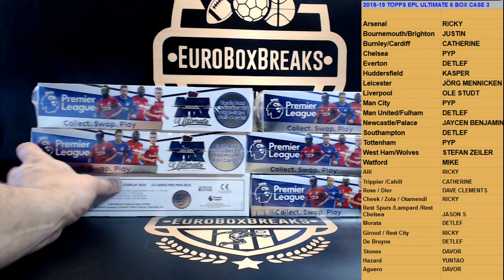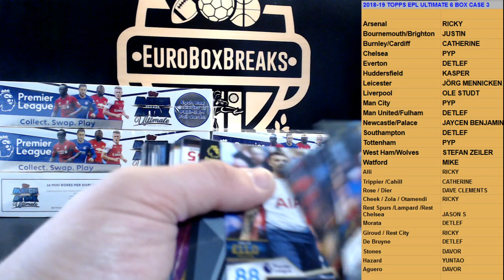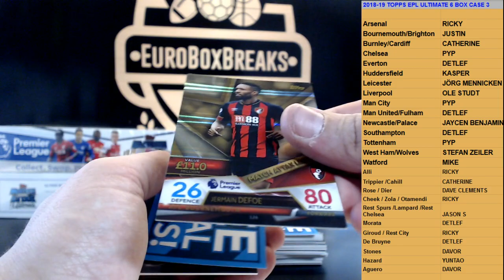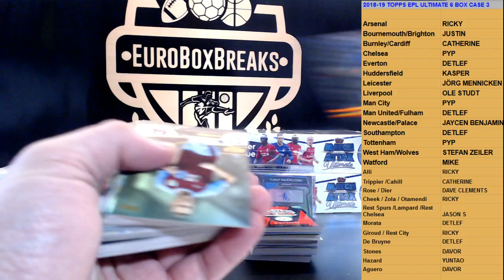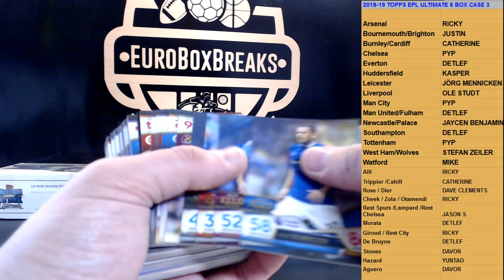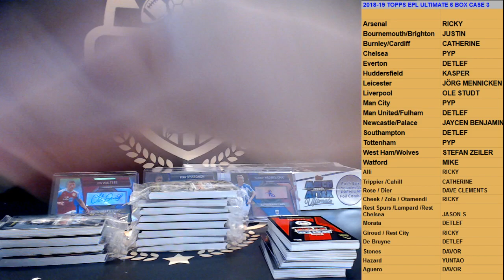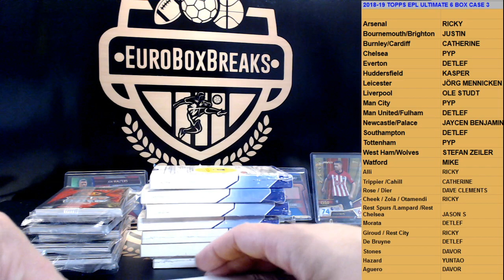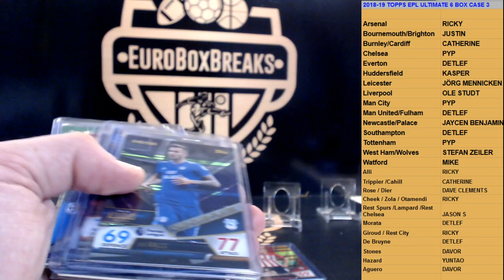2018-19 Topps Match Attax Ultimate EPL PYT Case Break #3